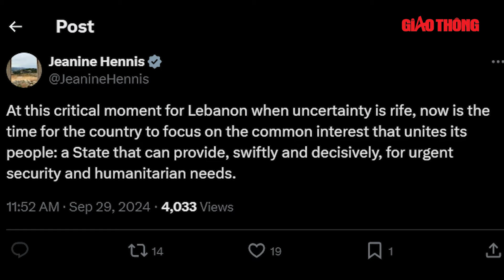Thời sự Quốc tế chiều 30/9: Nga rải ‘tối hậu thư’, dồn ép quân Ukraine, chọn đầu hàng hoặc mất mạng?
BGT | Các nội dung có trong bản tin Thời sự Quốc tế chiều 30/9:
Nga buộc 2.000 lính Kiev ở Ugledar đầu hàng
Ukraine sụp đổ từng mảng lớn, Nga tăng cường áp lực
Trực thăng quân sự Nga xóa sổ xe bọc thép Ukraine ở Kursk, bắn hạ 125 UAV
Quân đội Nga giành thêm một khu định cư ở Lugansk, phá hủy nhiều khí tài của Ukraine
Báo động cực xấu ở Ukraine do cuộc tấn công của Nga
Israel tiếp tục tấn công vào Liban sau vụ sát hại thủ lĩnh Hezbollah
Iran dọa trả đũa vụ chỉ huy IRGC thiệt mạng
Ông Netanyahu đe dọa Iran bằng 'cánh tay dài' của Israel
Người dân Liban đùm bọc nhau trong giai đoạn chiến sự rối ren
Mỹ không kích tiêu diệt gần 40 phiến quân Hồi giáo ở Syria
Mưa lũ làm 129 người thiệt mạng, trường học đóng cửa 3 ngày tại Nepal

- Địa chỉ tòa soạn: Số 2, Nguyễn Công Hoan, Ba Đình, Hà Nội